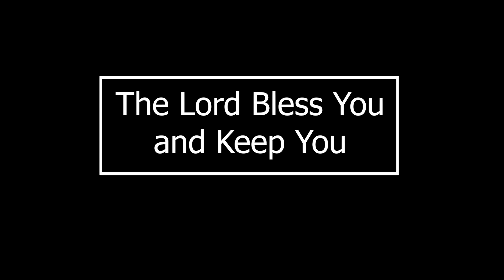The Lord Bless You and Keep You